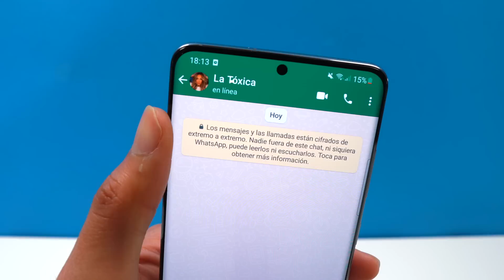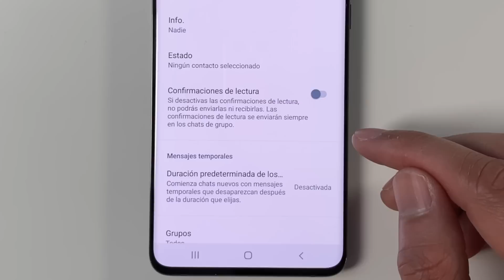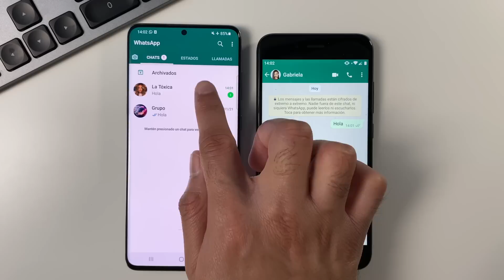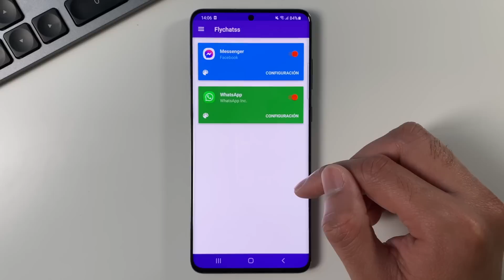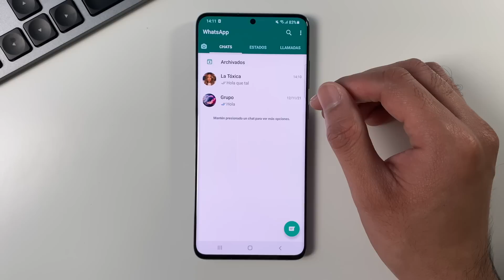Cómo OCULTAR EN LÍNEA Y ESCRIBIENDO EN WHATSAPP ▷ Activa esto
Cómo ocultar en línea en WhatsApp